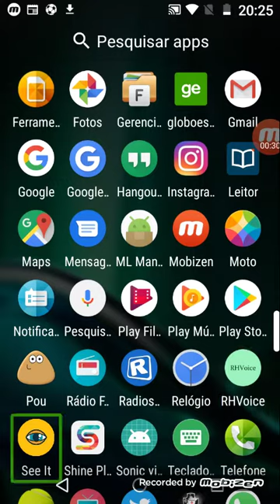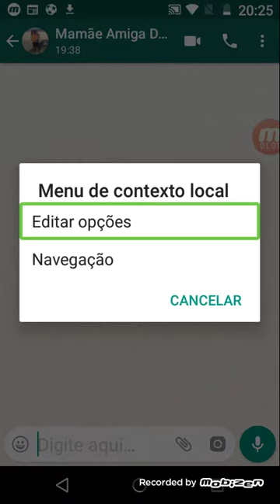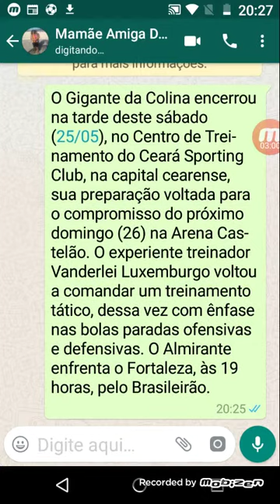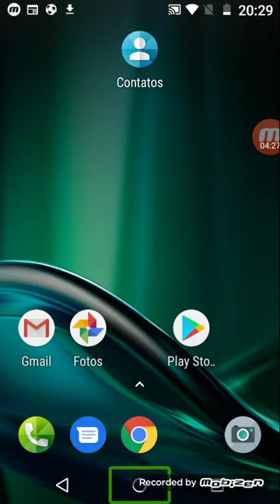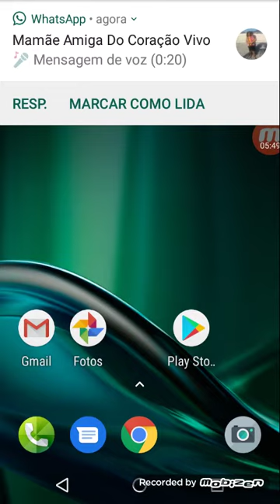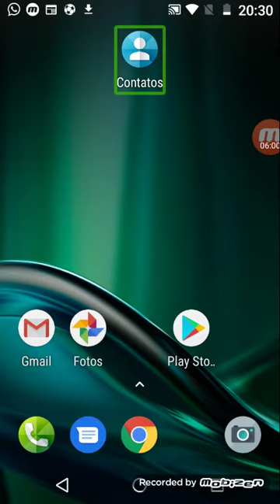25 de maio de 2019